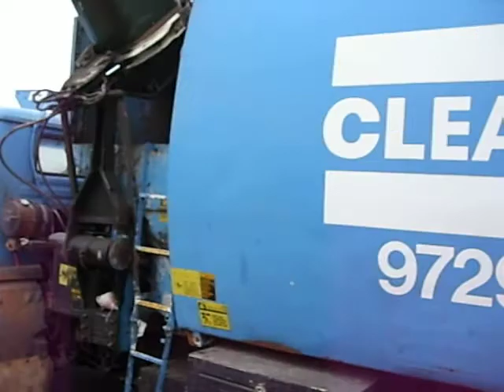Truck 391: In Action